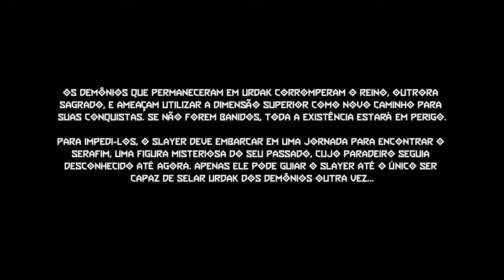Doom eternal Ancient gods gameplay parte 1 a chave do Serafin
Doom eternal Ancient gods